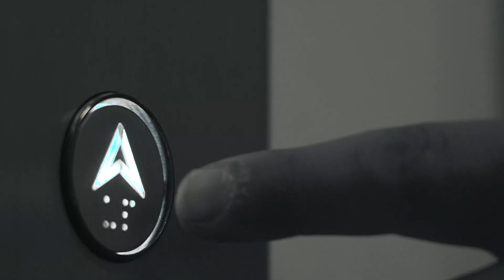16/46-48 Khartoum Road, Macquarie Park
With Security and Lift access, this modern two bedroom unit is a must see. The unit boasts two good sized bedrooms, Caesar stone bench top kitchen, ultra modern full bathroom, internal laundry and a spacious living and dining room. Externally the unit includes a secure single under cover car space plus lock up storage cage, access to the complex swimming pool and recreation room and is ideally located within minutes to the M2, Macquarie Shopping Centre, University and Hospital and local/City transport